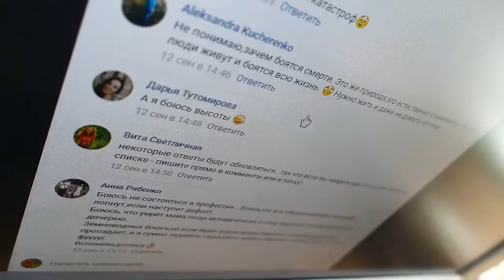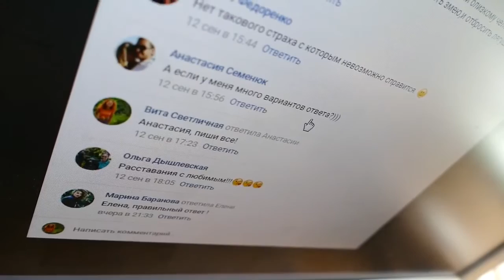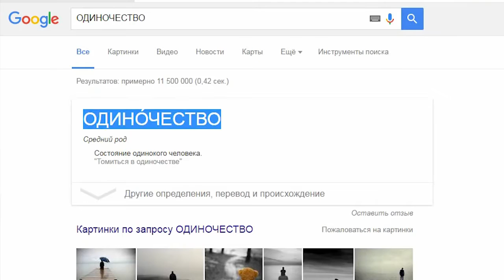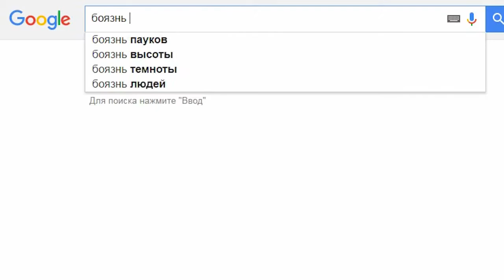Программа "User in KR" рубрика "GirlsTalking"